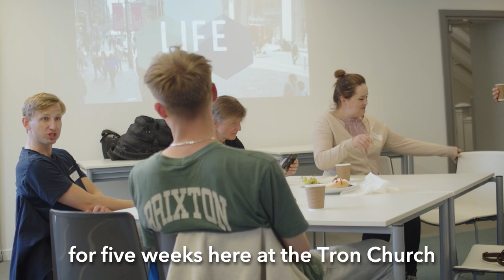The Life Course - Look into Life with Jesus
Who is Jesus? What is a Christian? What am I here for? How do I become a Christian?

The Life Course provides a relaxed environment to ask questions, investigate the claims of the Bible and share your point of view.

Our next course starts on Thursday 28 September at 7.30pm, 25 Bath Street.